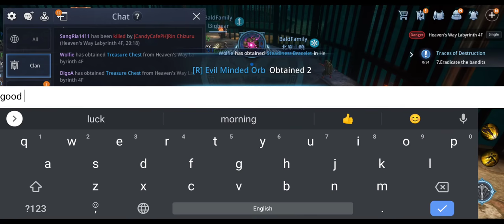MIR4 GLOBAL. 10MINS OF FIELD BOSS CHAOS!!!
it's was a war on field boss! good fight everyone!